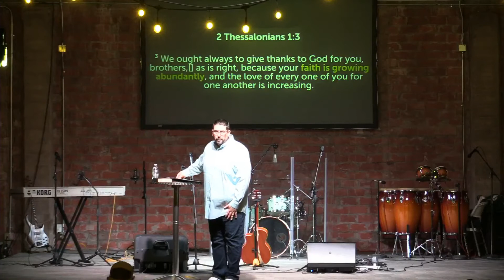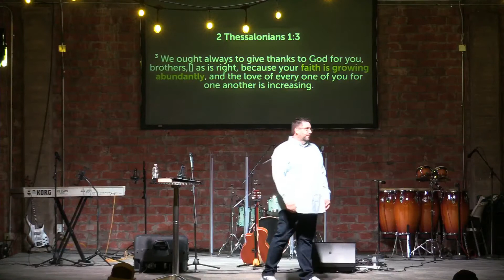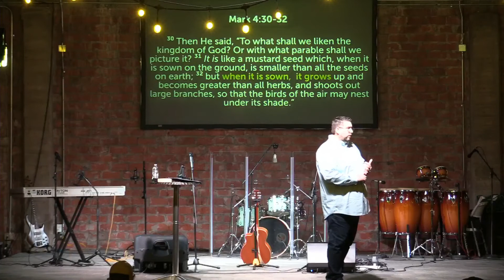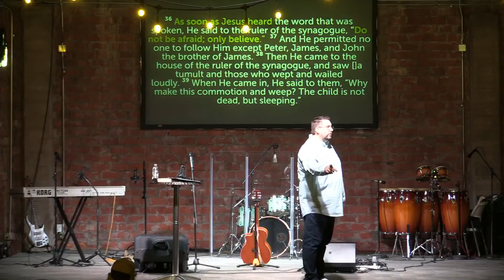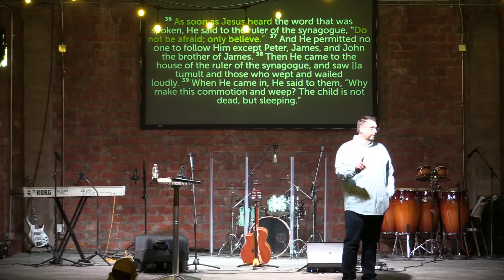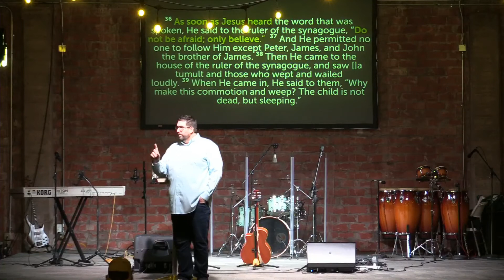CCA - Great Faith - Pt6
Pastor Adam continues in his Great Faith Series, part 6.